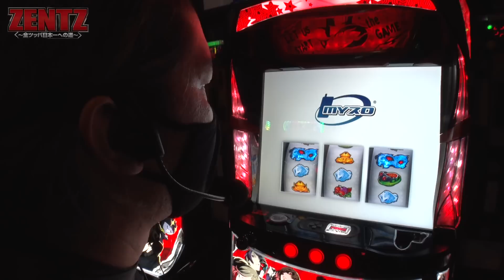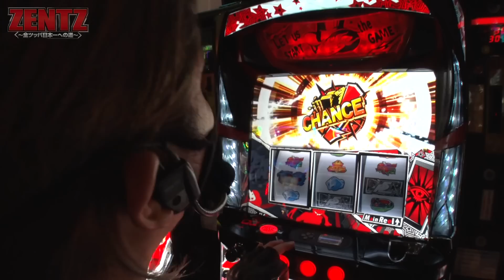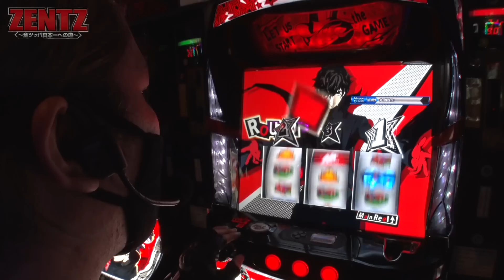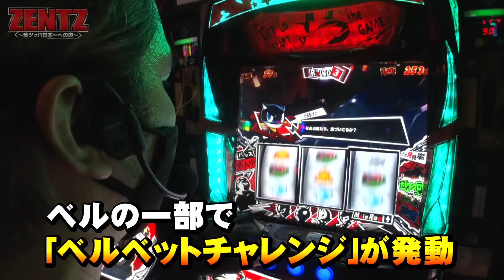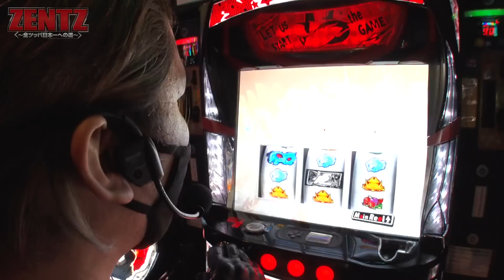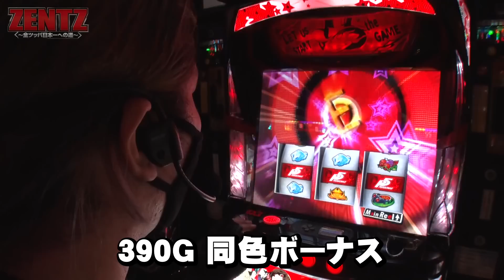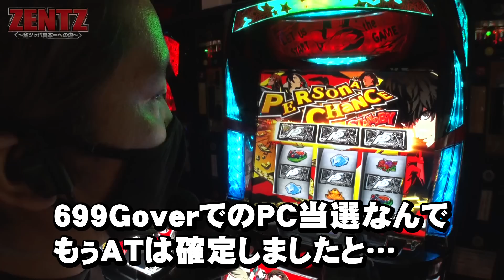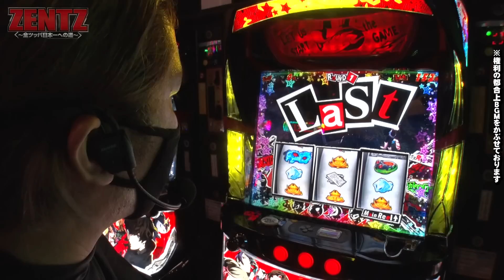【ZENTZ 第85話(1/2)】ここぞのレバーがアツ過ぎるＡ+ＡＴ参上!!【パチスロペルソナ5】全ツッパ日本一への道[ジャンバリ.TV][パチンコ][パチスロ][スロット]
ZENTZは毎週月曜日に配信中！

ペルソナ5に200時間以上を捧げたZENTZ！そんな男が4連勝を目指し全ツするのはパチスロペルソナ5！愛深きゆえに必ず勝利を収めたい!!

■出演者：ZENTZ（JANBARI.TV）